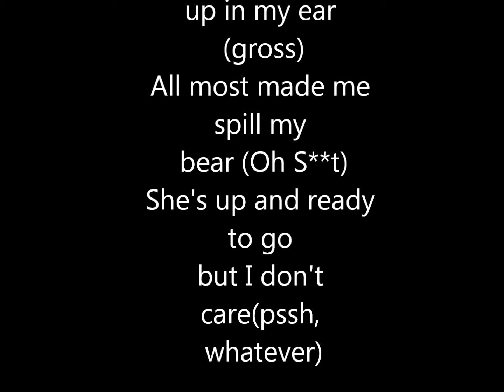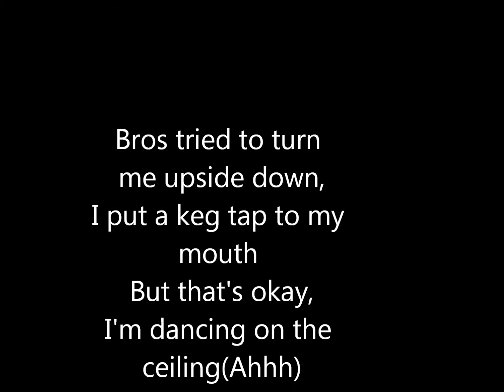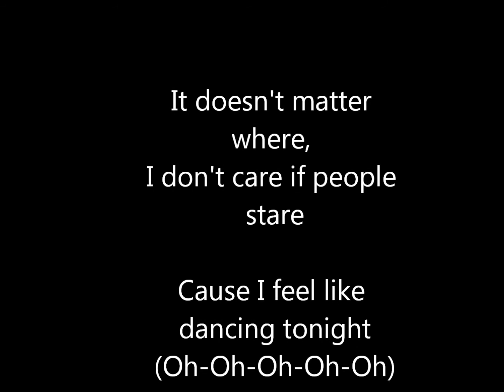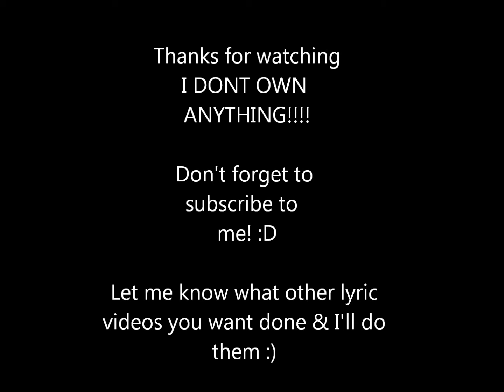I feel like dancing All Time Low lyrics on screen